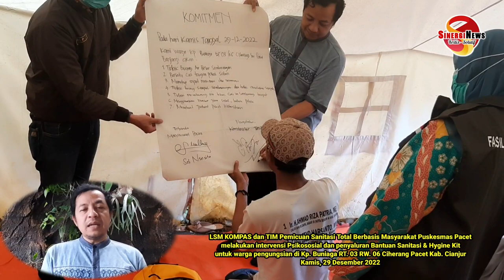LSM KOMPAS & TIM PEMICUAN STBM PUSKESMAS PACET LAKUKAN PSIKOSOSIAL DI CIHERANG PACET CIANJUR